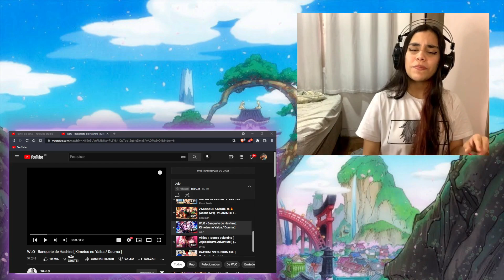REACT | WLO - Banquete de Hashira [ Kimetsu no Yaiba / Douma ]